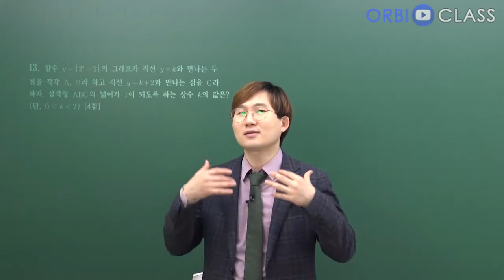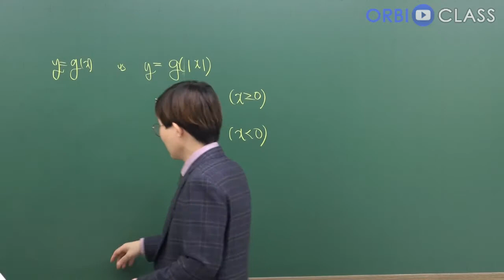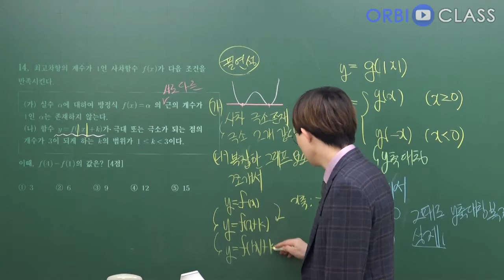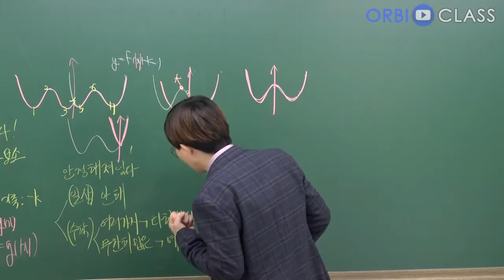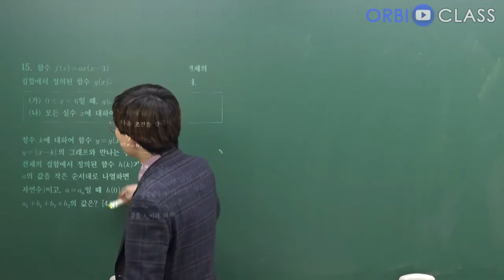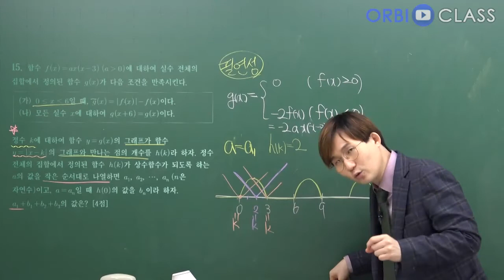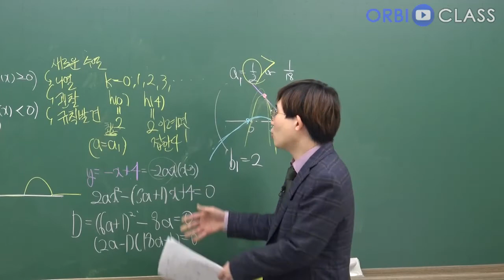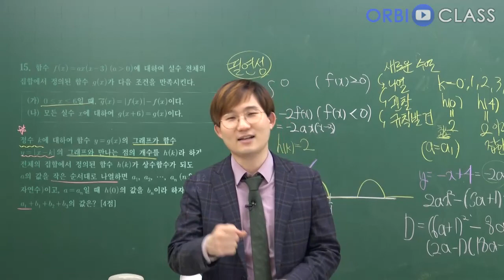[오르비 클래스] 1강 김지석 수학 월간지 8회차 (공통) 13,14,15번 & 도구정리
1회차부터 8회차까지 학습하면서 올해 출제 트렌드 파악,
킬러문제가 어렵다면 킬러문제 해설을 먼저 듣고
킬러아이디어 체화 후 월간지 4킬러 복습변형문제로 킬러 대비!

업계 최초/최고의 구성 월간지+월간지해설강의=22수능완벽대비

아래 페이지에서 1강외의 강의도 수강 가능합니다.